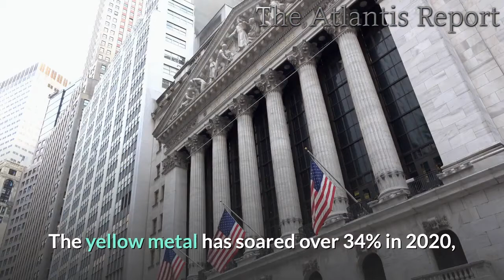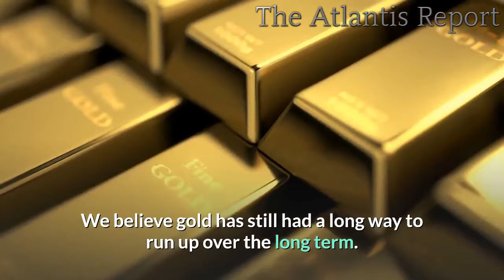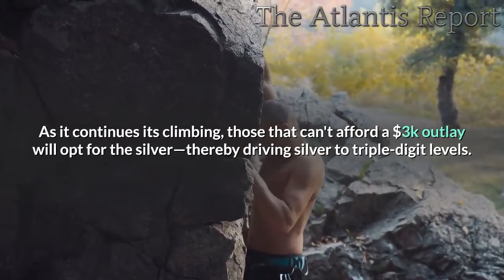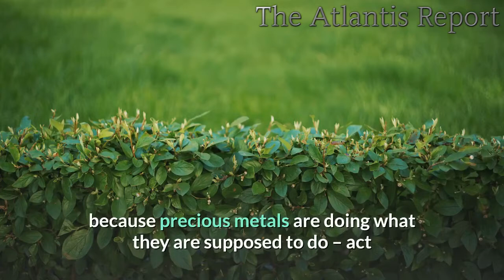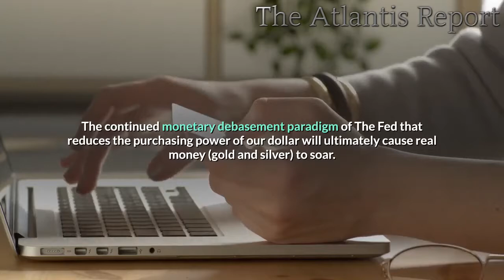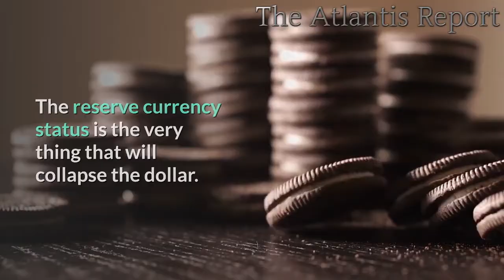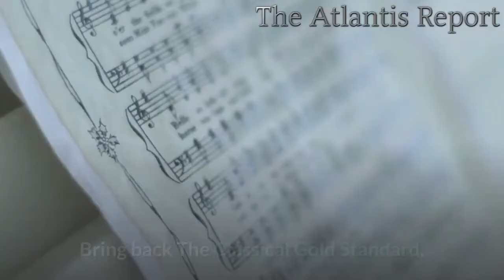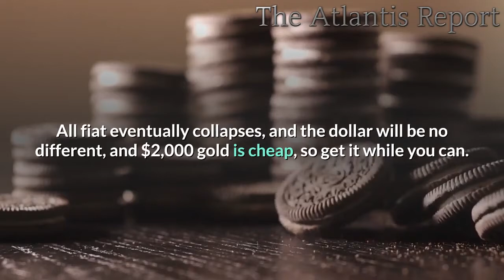👉Gold Price Breaks Historic Record above $2000 , Will go much Higher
Just like I predicted in my video entitled Gold 2000 in the year 2020. Today, gold jumped to a new record high pushing further past $2,000. Gold closed at $2,053 an ounce. And Silver just shy of 27, up 3.5%.
This is a historical record high. In fact, Gold price rises above $2,000 for the first time in history.

The yellow metal has soared over 34% in 2020, surpassing the year-to-date 22.5% rally in the Nasdaq Composite Index COMP, +0.52%, composed of highflying technology stocks that have led to the overall equity market rally.
If you have been following our research into Gold and Silver over the past years, then you were already prepared for the recent rally that has taken many investors by surprise. This year, 2020, Gold and Silver are set up to have their best year of price appreciation over the past 40+ years. It is no consequence that this is taking place right now. Our cycle research and our predictive modeling systems have helped us stay well ahead of this move. In fact, way back in early 2019, we were already warning this type of price move would take place and suggesting a target price level of $3000 for Gold was not out of the question.
We believe gold has still had a long way to run up over the long term. There is no end in sight to the Federal Reserve money printing.
Gold is the disaster hedge. The debasement of the dollar is the canary in the coal mine.

Gold and silver will steal the show this year as all the money is flowing there. I suspect lots of pension funds are now converting their stupid papers into real money.

I predict that gold prices will continue to move higher, with new record highs likely to be set on an ongoing basis against the US dollar over the coming weeks.